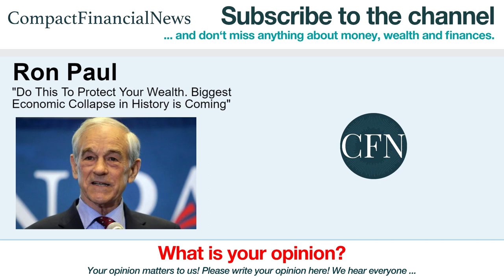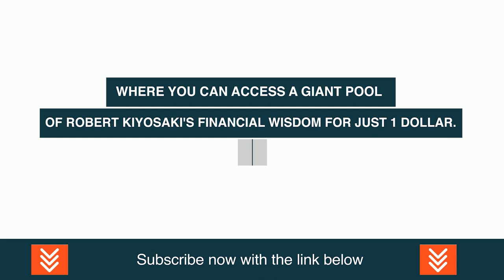Ron Paul: Do This To Protect Your Wealth. Biggest Economic Collapse in History is Coming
Ronald Ernest Paul (born August 20, 1935) is an American author, physician, and retired politician who served as the U.S. Representative for Texas's 22nd congressional district from 1976 to 1977 and again from 1979 to 1985, and for Texas's 14th congressional district from 1997 to 2013.

Video content: Ron Paul, Restart, reset, the big reset, banks USA, savings banks USA, economy USA, finance USA, money USA, capital USA, stocks USA, stock exchange USA, real estate USA, politics USA, media USA, gold, gold coins, silver, precious metals, bitcoin , Cryptocurrency, currency crisis, currency reform, financial community, financial policy, financial market, banks, financial crash, euro crash, bank crash, investment, euro crisis, economic crisis, bankruptcy, bankruptcy, inflation, credit, insolvency, profit, system change, reset, crash, finance, finance, money , Trade, goods market, means of payment, securities, cash, bank balances, claims, debt capital, interest, liabilities, purchasing power, central banks, ECB, precious metals, expropriation, system change, stock market trend, success channel, company, state, Bill Gates, Jeff Bezos, Elon Musk, Warren Buffett, Bernard Arnault, Mark Zuckerberg, Larry Ellison, Larry Page, finance, crash, cash, microstrategy, Michael Saylor, gold, central banks, currency, economy, government, politics, stocks, assets, real estate, money, future, inflation , Recession, Technology, Asset Advisor, Finance, Crash, Cash, Microstrategy,  Bitcoin, BTC, cryptocurrency, gold, central banks, currency, economy, government, politics, money print, assets, stocks, ethereum, fortune, investment, PayPal, stock market, real estate, money, future, inflation, recession, technology